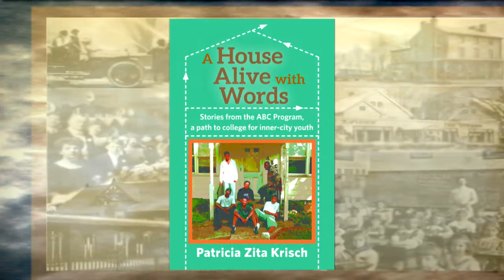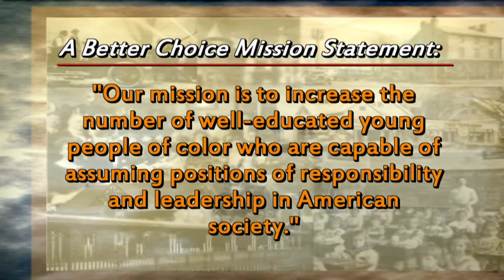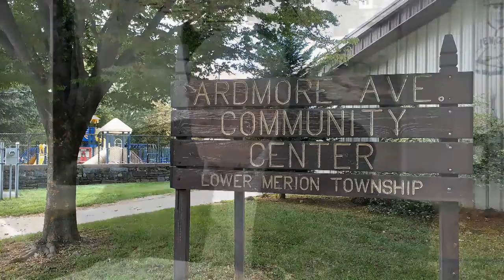ABC House Part 2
Dr. Patricia Zita Krisch discusses a book she wrote entitled "A House Alive with Words" about the ABC House in Ardmore, Pa.  A Better Chance is a national program which enables intercity high school students of color to attend excellent schools, which, in this case, is Lower Merion High School. Dr. Krisch has been on the Board of Directors of ABC in Lower Merion for 20 years.